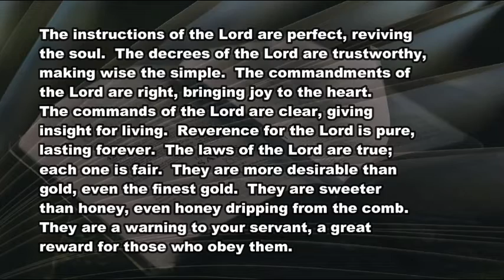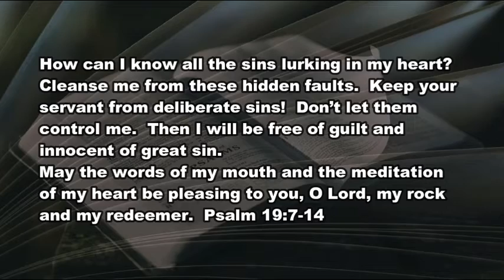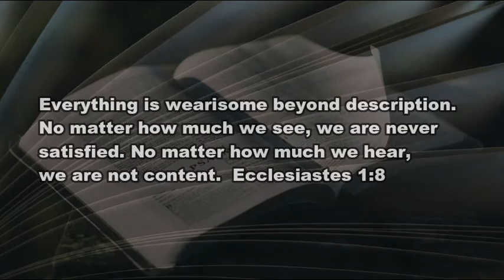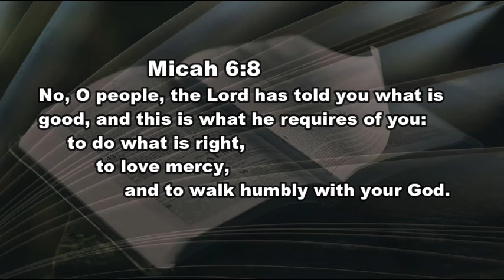3 4 21 His Word Over the World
Choosing joy over heartbreak